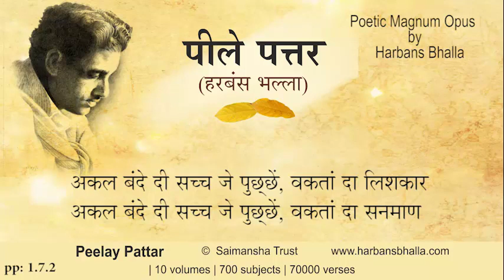Akal PeelayPattar HarbansBhalla Poetry Punjabi - 1 7 2